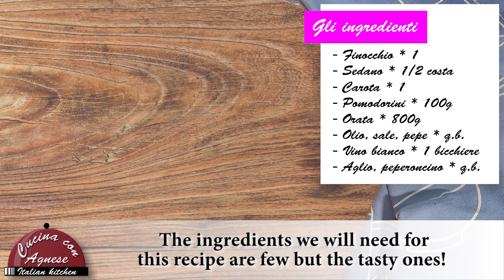Cucina con Agnese - 119. Orata all'Acqua Pazza - Seabream in Crazy Water